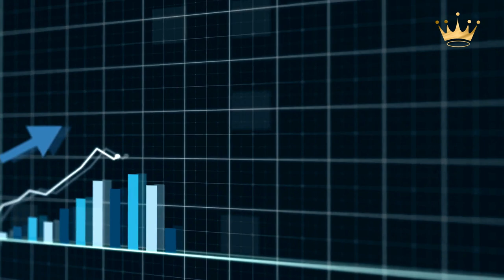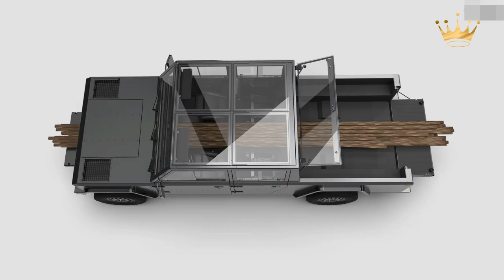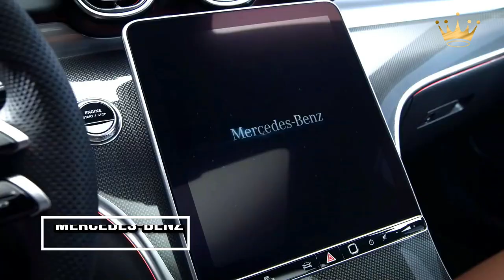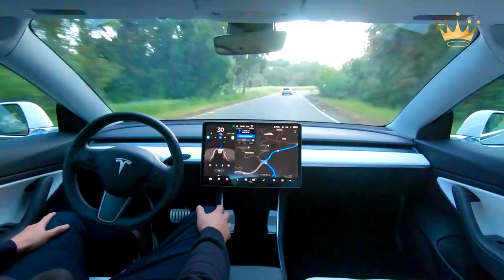10 New Luxurious Electric Car Coming In 2022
10 New Luxurious Electric Car Coming In 2022

In 2022, some of the most eagerly awaited electric cars are scheduled for release.

And if 2022 follows the lead of 2021, when electric car sales more than doubled, the demand for electric cars will continue to rise.

So, without wasting any more time, here's a quick summary of what's in store for electric car lovers.

So enjoy watching this video till the END